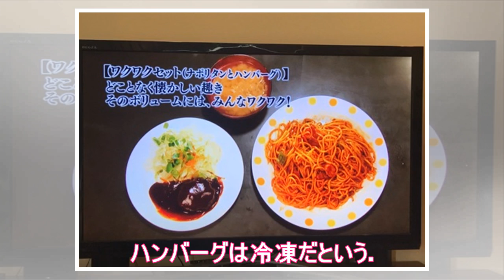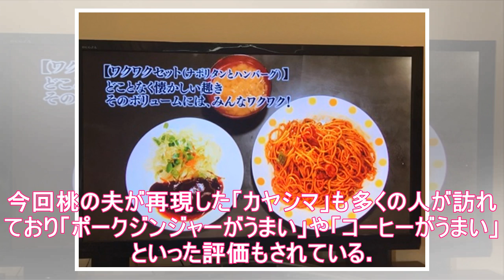あいのり桃、夫が『孤独のグルメ』のワクワクセットを再現「美味しかったーーー」